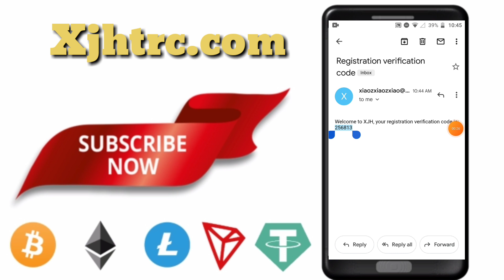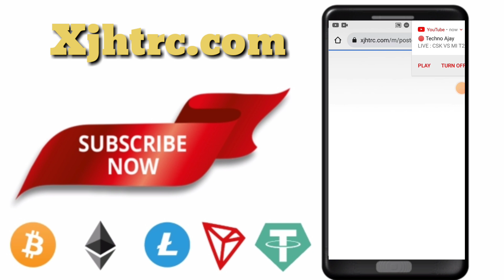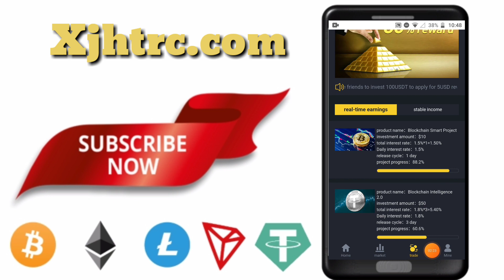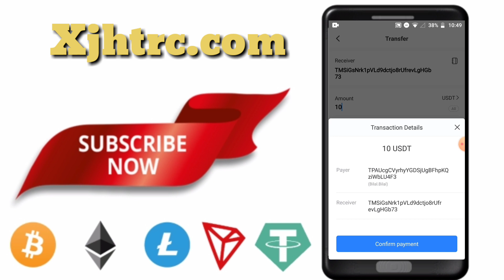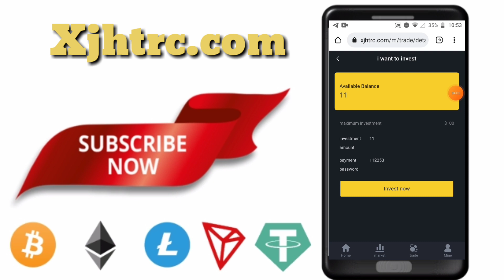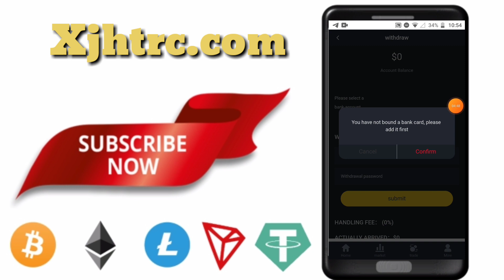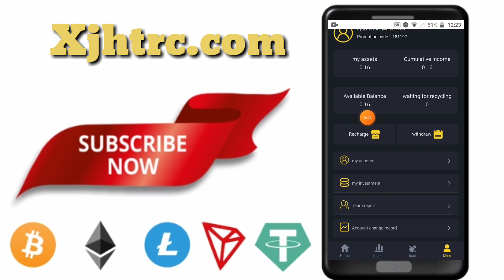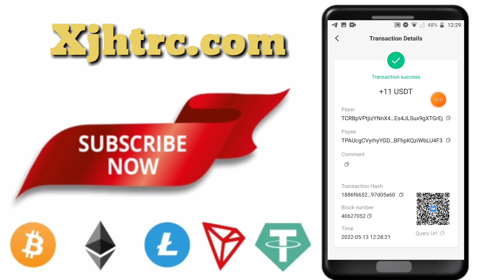Best USDT Earnings/Easy Earning USD in 2022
Get your first-level users. 15% of total investment
Get your secondary user. Total investment 6%
Get your tertiary user. 2% of total investment
Promote your share link in your WhatsApp, Facebook, YouTube, lnstagram, Twitter and Telegram groups.
Sign up and deposit via your shared link and you'll get up to 15% commission. These commissions will be sent to your account and you can withdraw them at any time.

make money online,free usdt mining site live withdrawal proof,best Usdt Project 2022,